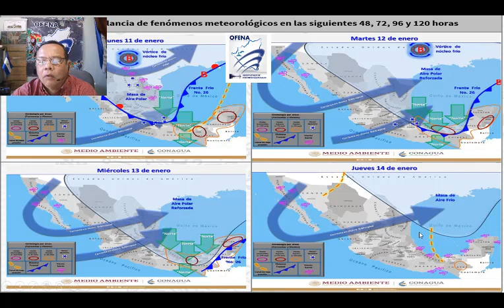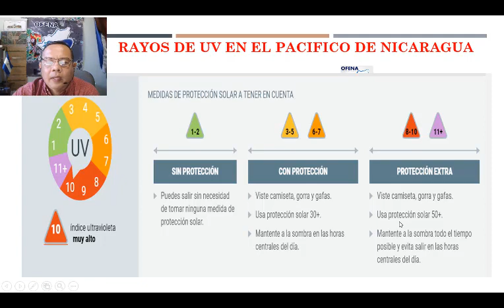Se mantiene el frente frio número 26 en la región por lo que continuarán las bajas temperaturas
Se mantiene la presencia de frente frio número 26 en la región por lo que continuarán las bajas temperaturas, así confirmo el experto en temas meteorológicos Agustín Moreira del Observatorio de fenómenos naturales.

Moreira también dijo que habrá presencia de vientos y algunos chubascos en la Costa Caribe, así como el pronóstico de mareas altas por lo que se recomienda a las pequeñas embarcaciones no zarpar